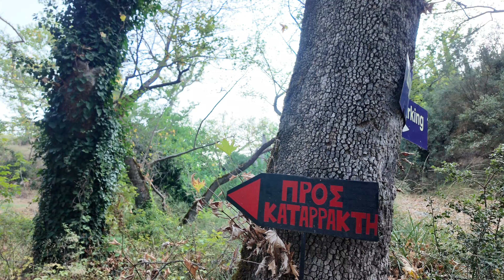Καταρρακτες Αηδονίων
Ένας επίγειος παράδεισος μέσα στην άγνωστη Κορινθιακή φύση
Mία πανέμορφη τοποθεσία, ένας επίγειος παράδεισος μέσα στην άγνωστη κορινθιακή φύση. Η απίστευτη ομορφιά του πράσινου σε αρμονία με το νερό και το κελάηδισμα των πουλιών.

Ένα εξαιρετικό τοπίο που κάνει τον επισκέπτη να ηρεμεί και να απολαμβάνει το κάθε λεπτό. Ένα όμορφο και γαλήνιο μέρος που είναι κρυμμένο μέσα στη φύση και δεν το βρίσκεις εύκολα.

Παρκάρεις εκεί που θα δεις συνήθως και άλλα αυτοκίνητα, μετά ακολουθείς τα κόκκινα βέλη, έχει αρκετή πεζοπορία και σε πολλές περιπτώσεις αρκετά δύσκολη ανάβαση. Μην απογοητευτείς! Είναι περίπου 15 λεπτά περπάτημα.

Στον καταρράκτη μπορείς να κολυμπήσεις αν αντέχεις το κρύο. Είναι μαγεία!

Σύμφωνα με τους κατοίκους της περιοχής οι καταρράκτες είναι δύο, ο πρώτος, ο μικρός που παρουσιάζεται στο βίντεο και ο δεύτερος, ο μεγαλύτερος είναι εξαιρετικά δύσκολα να το φτάσεις, άρα χωρίς ορειβατικές ικανότητες δεν είναι προσβάσιμος αυτός ο καταρράκτης.

Ο κρυφός αυτός παράδεισος βρίσκεται στο χωριό Αηδόνια (Πλατάνα) Νεμέας το οποίο είναι επίσης διάσημο λόγο του Μυκηναϊκού θησαυρού του (Θησαυροί των Αηδονιών) με τους πάμπολλους Μυκηναϊκούς τάφους και της αμέτρητες ιστορίες του.

Κάτοχος άδειας χειριστή ΣμηΕΑ (Drone)